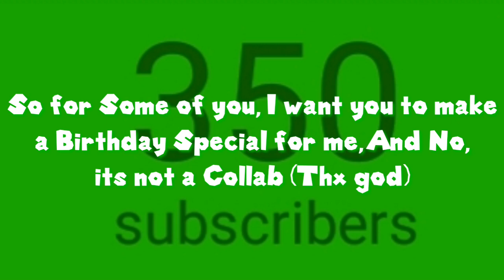Thanks For 350+ Subscribers!!!! 😱🤯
Thanks Guys, This is awesome, My channel is growing really fast

Make sure you make me a Birthday Special so I could react to them :D

And please put HappyBDayBK64 As your birthday special

Thats all from the description